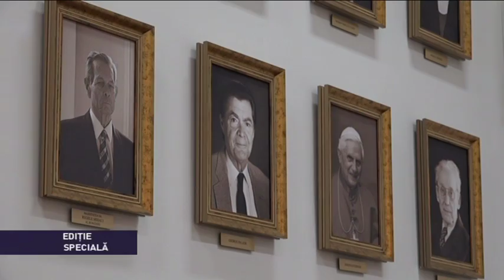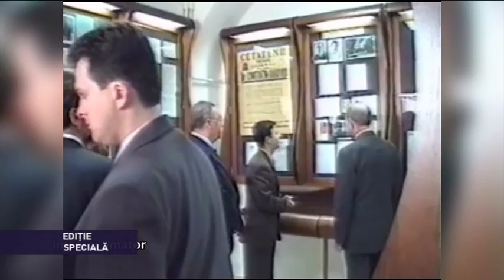Editie speciala din 12 decembrie 2017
Producator: Emilia Avram,  Sebesi Karen
Moderator: Sebesi Karen Attila
Invitati: prof.univ.dr. Andrei MARGA, filosof
            prof.univ.dr. Ladislau GYEMANT, istoric
Teme: MS REGELE MIHAI I la UBB Cluj
REGELE MIHAI I si educatia
REGELE MIHAI I si tineretul
ROMANIA DUPA DISPARITIA REGELUI MIHAI I